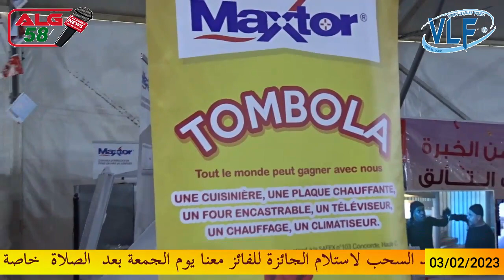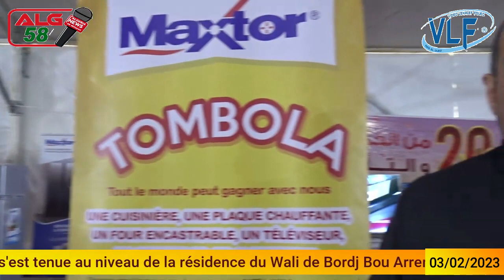شاركوا معنا في طمبولا ماكستور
شاركوا معنا في طمبولا ماكستور 🎉🎁 الخاصة بالمعرض المقام على مستوى إقامة ضيوف ولاية برج بوعريريج للفوز 🎁بطباخة ماكستور من نوع RED LUXE الرائعة🎁
🔴ملاحظة : الحضور إجباري عند السحب لاستلام الجائزة للفائز معنا يوم الجمعة بعد الصلاة